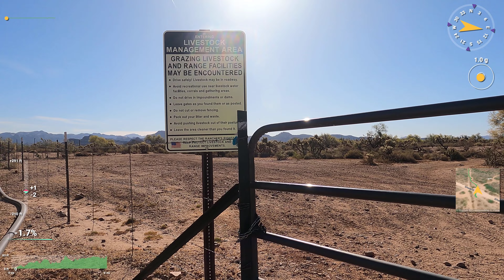East-West Fence Road from Peralta Road to North-South Fence Road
This segment starts from Peralta Road east along the East-West Fence Road (southern fence of the Don Donnelly's D Spur Ranch) to the North-South Fence Road (northern fence of the Don Donnelly's D Spur Ranch).

The North-South Fence Road going north will take you to the new Pinal County Regional Park and south to the Power Line Road.

I will go through two gates (EW Fence Gate at the NS Fence Gate) to head over to Casto Pass and on to San Mateo Casto Road.

This complete trip will take you to Sliver Kiing Road (Queen Valley) via the Black Point trail.